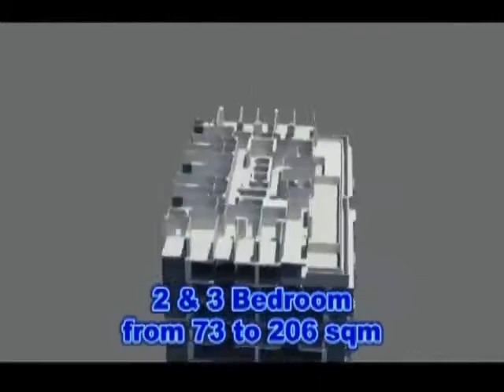One Tower Condo